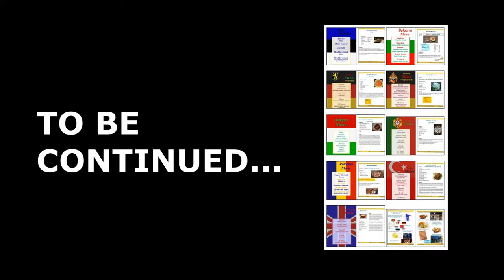HEALTHY BODY HEALTHY MIND 2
Comenius project. Healthier lifestyle regarding eating habits and sports activities